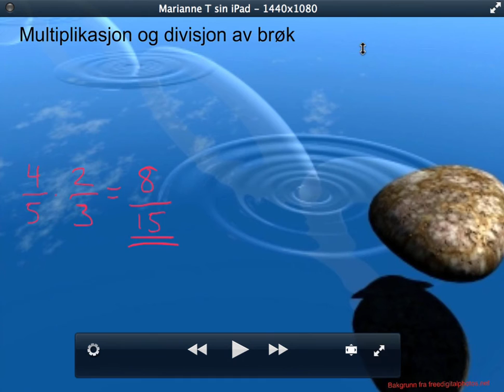Multiplikasjon og divisjon av brøk